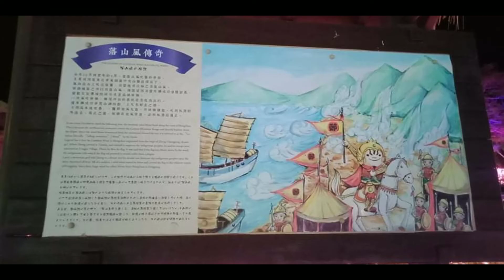Sizhongxi Lantern Festival/四重溪燈會/Part 4 By Luzmar Rollo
Sizhongxi Lantern Festival/  四重溪燈會
By Luzmar Rollo